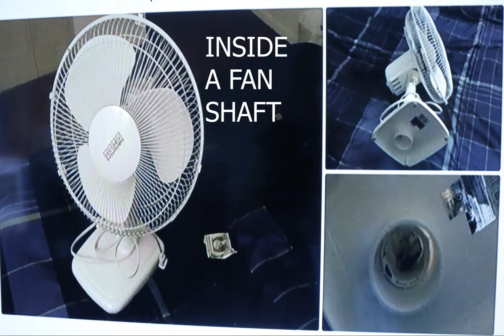10 SILLY Ways to hide money at home,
This video shows AND TELL you 10 easy ways to hide money at home, that actually work